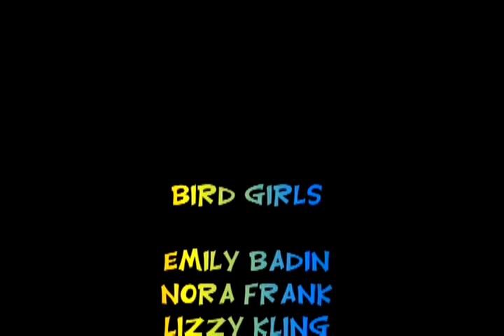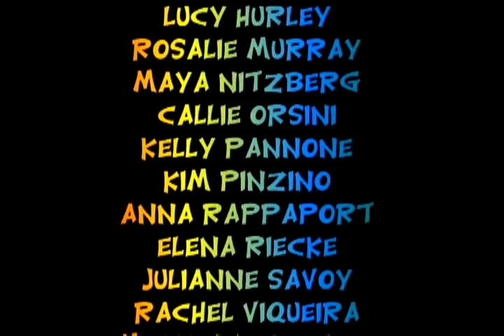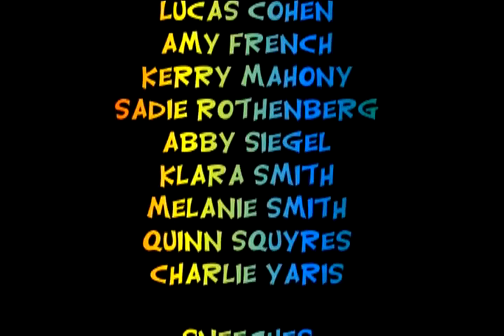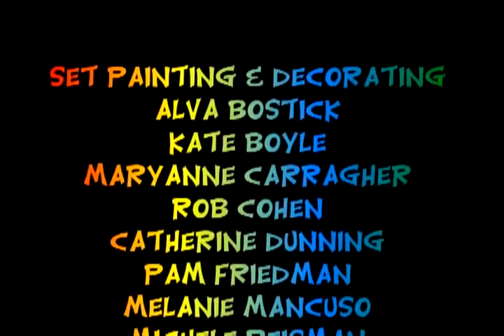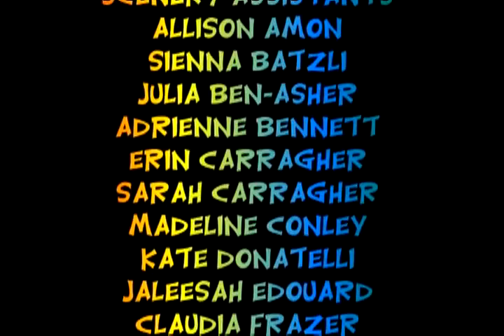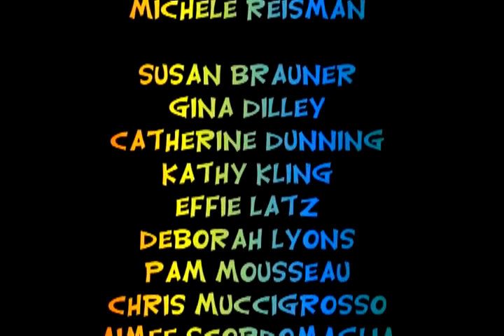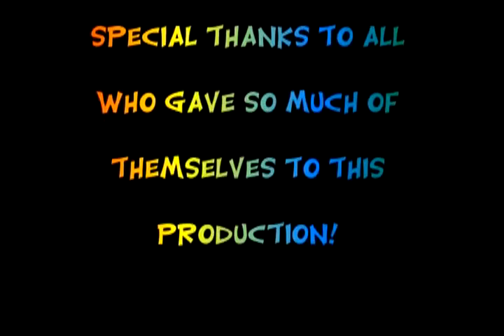seussical at mms, Maplewood, NJ